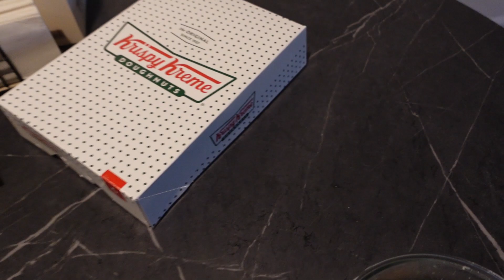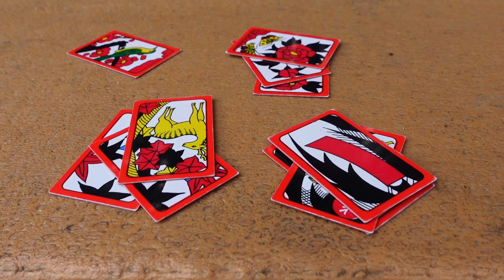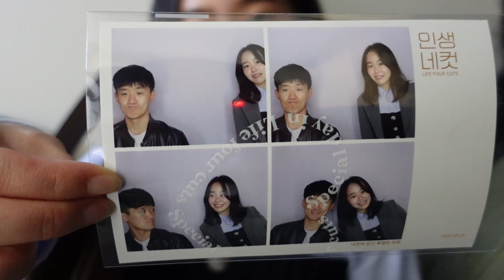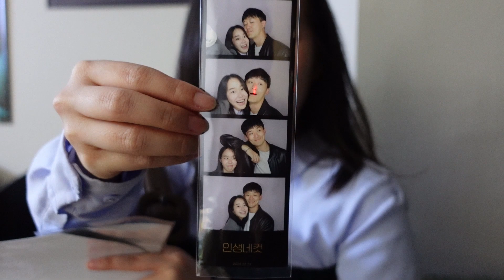미국 직장인 일상 - 8월 시애틀 여행 | 바다캠프 | 올리의 식사 | 미국의 인생네컷 | 공차에서 카공 | 등산주말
안녕하세요! 이번 브이로그는 올리의 밥 레시피, 시애틀에서 여행한 내용, 다녀와서 다시 일하고 등산한 내용입니다. 벌써 9월이라니 한 쿼터 남았네요 2024년이! 시청해 주신 모든 분들 건강하시고 행복한 9월 보내세요 10월에 찾아오겠습니다!! 시간 내주셔서 감사합니다 :)

Hi, this vlog is about my cat's meal recipe, a weekend trip to Seattle, camping at the Westport, trying a Korean photo booth, and back to work at Denver. It is already the last quarter of the year, I hope everyone watching this video can have such nice September! We are planning a fall trip to Aspen in September, so please come back next month to watch our trip! Thank you so much for your time watching my video, hope you stay healthy and happy :)

こんにちは。このビデオブログは、私の猫の食事のレシピ、シアトルへの週末旅行、ウェストポートでのキャンプ、韓国の写真ブースの試用、そしてデンバーでの仕事復帰についてです。もう今年も最後の四半期です。このビデオを見ている皆さんが、素敵な9月を過ごせることを願っています。私たちは9月にアスペンへの秋の旅行を計画しているので、来月また私たちの旅行を見に来てください。私のビデオを見てくれて本当にありがとう。皆さんが健康で幸せでいられることを願っています :)

Hola. Este videoblog trata sobre mis recetas de comida para gatos, mi viaje de fin de semana a Seattle, mi campamento en Westport, la prueba de un fotomatón coreano y mi regreso al trabajo en Denver. Ya estamos en el último trimestre del año. Espero que todos los que vean este video tengan un lindo septiembre. Estamos planeando un viaje de otoño a Aspen en septiembre, así que regresen el mes que viene para ver nuestro viaje. Espero que todos se mantengan saludables y felices :)